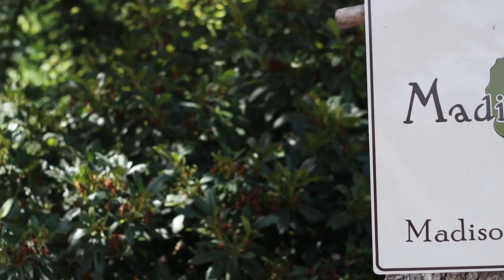2016 Madison Grove Farm Documentary // Merlot in the meadow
A glimpse into Madison Grove Farm and what they do to help horses and people alike!

If you want more info please visit: madisongrovefarm.com